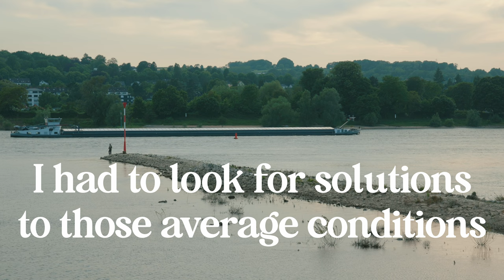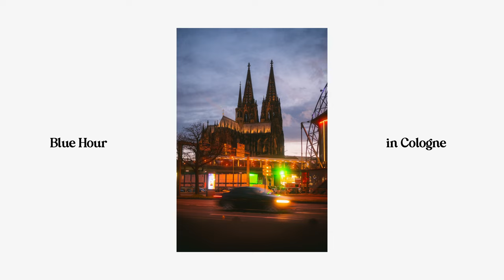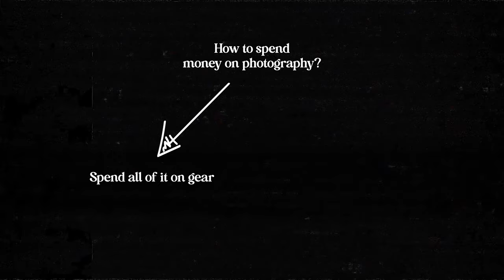Avoid These Common Photography Pitfalls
I've made a lot of mistakes through the years with photography. In general, I think they are good and we all need to make them. But some of them are trickier to get past than others! So here are some of the mistakes that I found just a little more difficult to get past.

Timestamps:
00:00 - Intro
01:00 - Not going out often enough
02:00 - Foreground Elements
03:42 - Putting yourself in the right situations
05:50 - Too much gear, not enough experiences
08:38 - Too much attention to social media
10:38 - Enjoy the journey